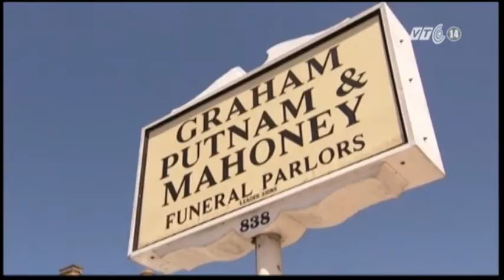VTC14_Thi thể nghi phạm vụ đánh bom ở Boston đã được chôn cất_10.05.2013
Thi thể nghi phạm vụ đánh bom ở Boston đã được chôn cất_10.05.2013:
Sở cảnh sát thành phố Worcester bang Massachusetts Mỹ ngày 9/5, cho biết, thi thể nghi phạm vụ đánh bom giải đua Marathon tại thành phố Boston cuối cùng cũng đã được chôn cất, nhưng không phải tại thành phố này.